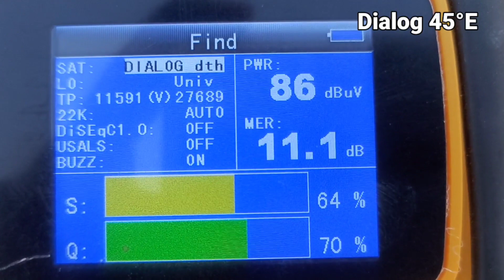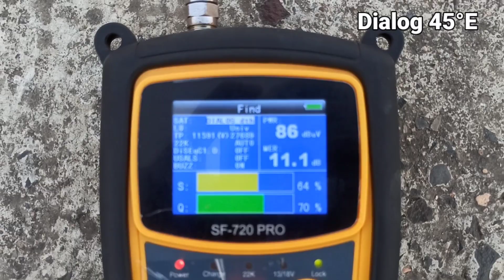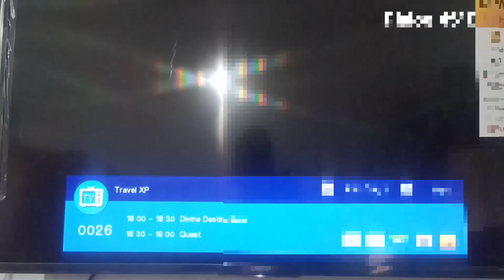Dialog 45°E Satellite Tracking , Dahi Madhya Pradesh, india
Dialog 45°E